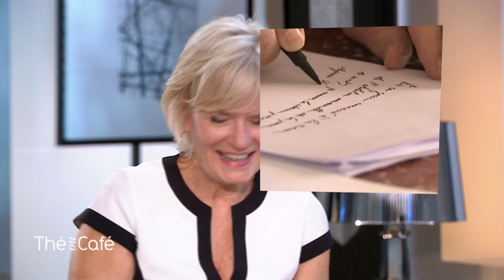EXTRAIT - Robert Badinter et la présence du portable dans les rapports humains - 10/11/2018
Thé ou Café : Portrait intimiste de Robert Badinter

Diffusion le 10/11/2018

Chaque samedi à 10h sur France 2, Catherine Ceylac reçoit une personnalité. Un tête à tête intimiste, qui se termine par un dos à dos sans concession.